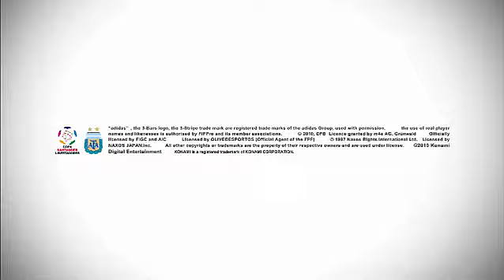摩瑪電玩 Pro Evolution Soccer 2011